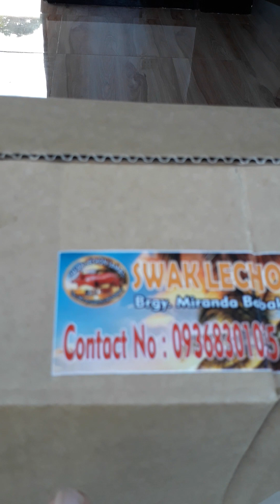THANK SIR CRISENTE FOR MAKING US A PART OF YOUR CELEBRATION.HAPPY 69TH BDAY PO.GOD BLESS U SIR.